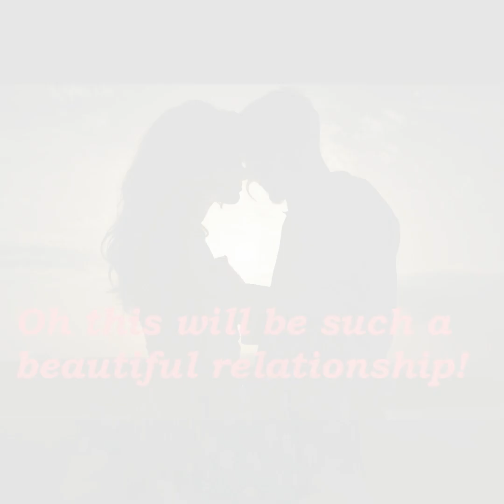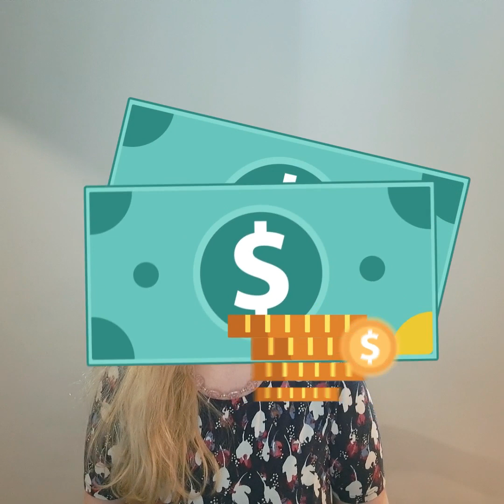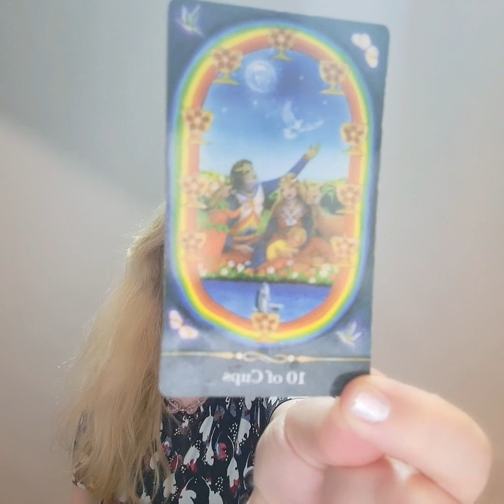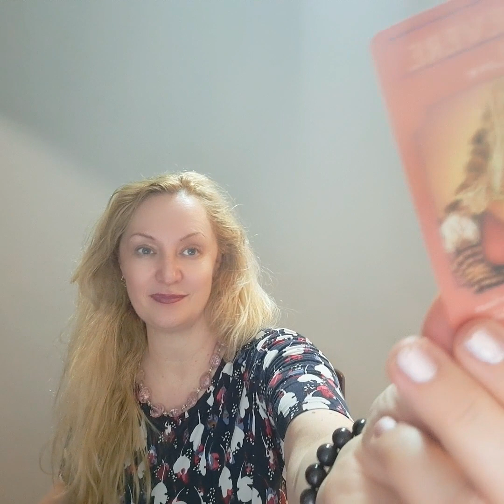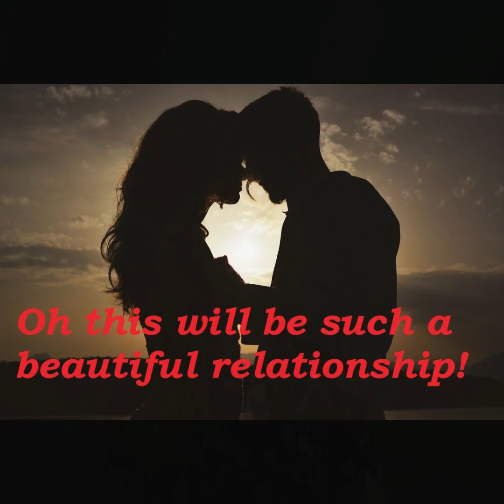This will be such a beautiful relationship (Timeless message)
Thank You for visiting Nice Surprise Tarot!

Comments, suggestions? Write to me, please! THANK YOU!!! 😊